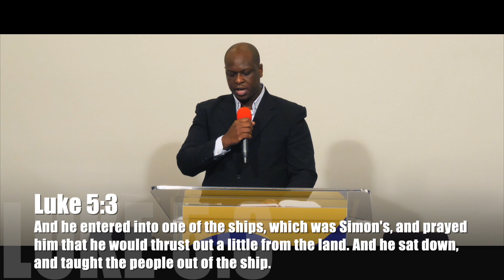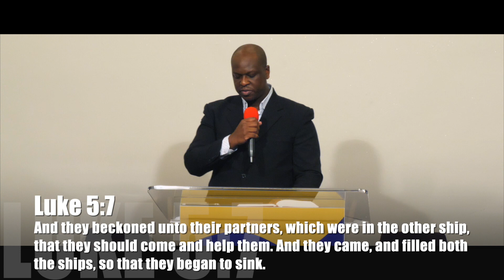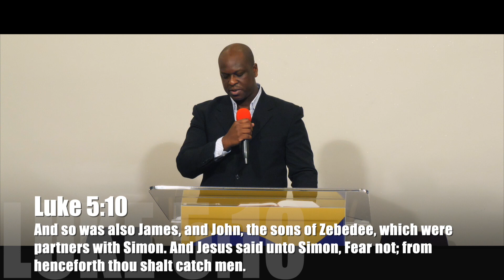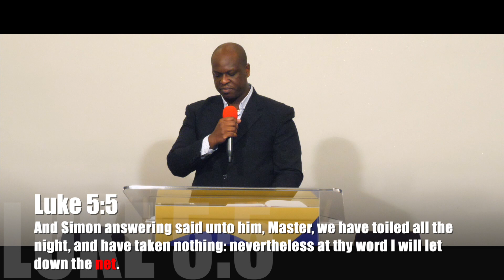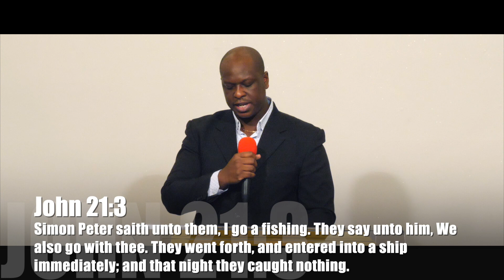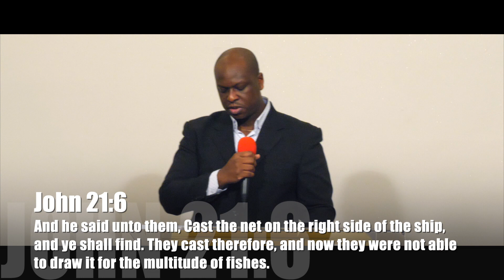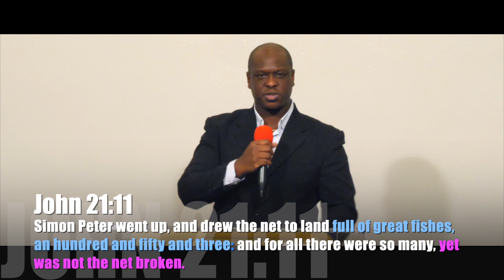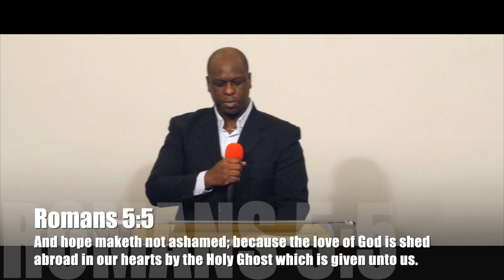Follow God's Word Diligently | Brother D | 24/11/18